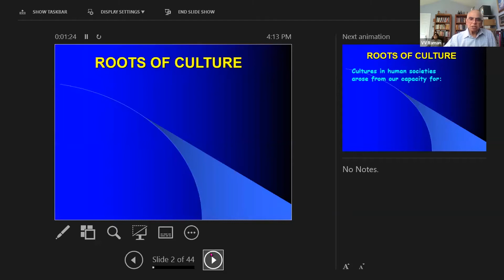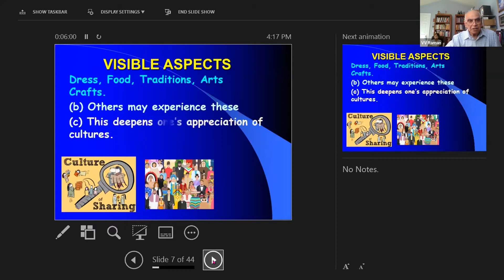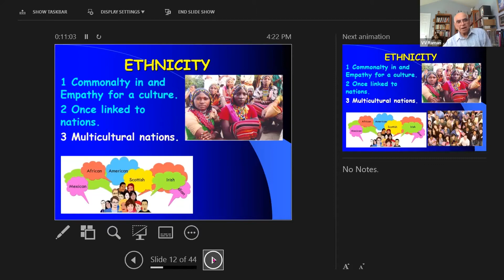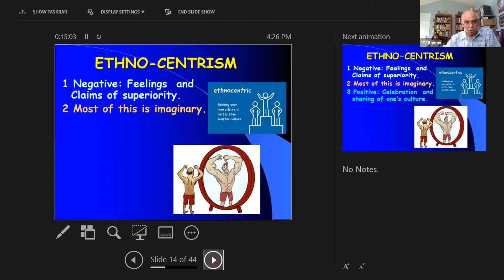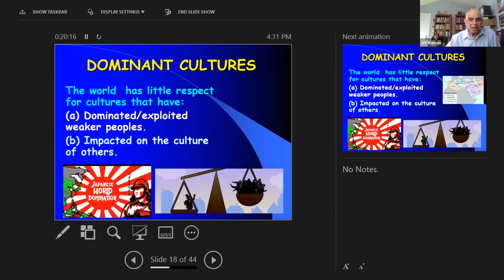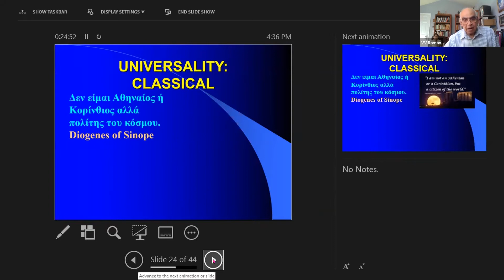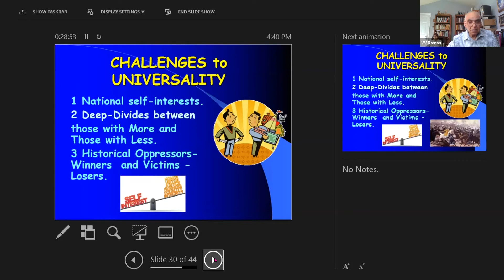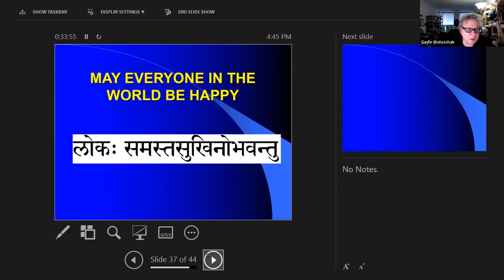Universality in a Multi-Ethnic World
IRAS Sessions

Some topics to be discussed in this lecture: Global perspectives on many issues have changed and are changing rapidly in the twenty-first century. One of these has both positive and negative components. This is the rise of Ethnocentrism. This talk will trace the origins of Ethnocentrism and its role in history; it will discuss how it has enriched and constrained humanity’s visions. In some ways, what is happening will bring more excellent light to humanity. In some other ways, it is likely to push us back to some aspects of the darker ages of the past. The lecture will reflect on how, in this context, we can foster a spirit of Universality, which has been a running theme throughout history but is adversely affected by the rise of Ethnocentrism in our century.
Dr. Varadaraja V. Raman holds his Ph.D. in physics from the University of Paris, has authored numerous books and articles, and is considered an expert in Hindu religion and its relationship to modern science. Professor of Physics for over three decades, Raman obtained his doctorate in theoretical physics at the Sorbonne under the tutelage of Nobel laureate Louis de Broglie, and maintains linguistic facility in French, German, Spanish and classic Sanskrit, reciting Vedic hymns and the Pater Noster in Latin. He returned to India for research at the Saha Institute of Nuclear of Physics and later received a post with UNESCO. He was elected Senior Fellow at the Metanexus Institute, received the Raja Rao award for contributions to the literature of the South Asia Diaspora, serves on the Board of the Hickey Center for InterFaith Studies, and the editorial Boards of Zygon and the Science and Theology Journal. His books include Indic Visions in an Age of Science; Truth and Tension and Science and Religion; Variety in Religion and Science; Ubiquitous God; and Variety of Humans